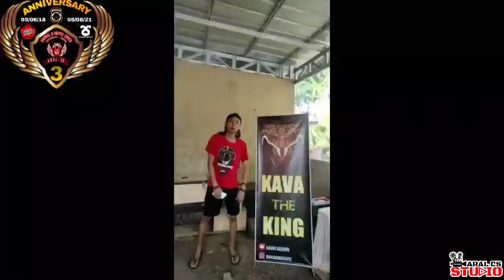Happy Anniversary yang Ke-3 th Buat Aral Cs